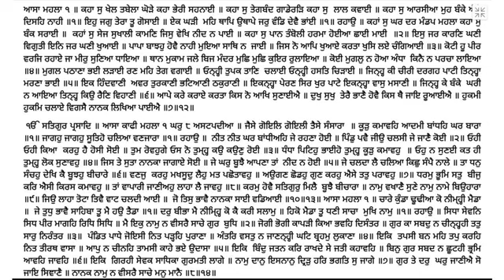545 Katha Sri Guru Granth Sahib Ji